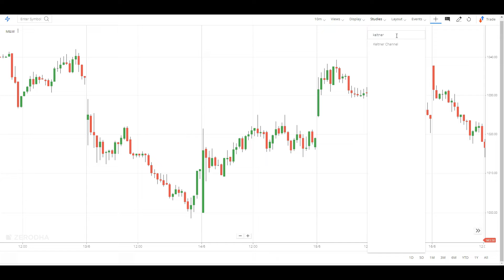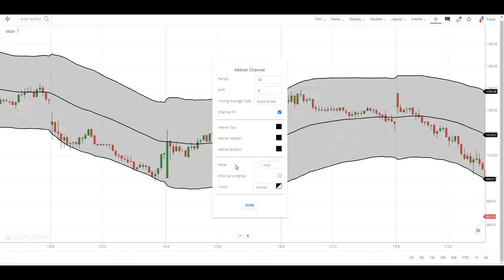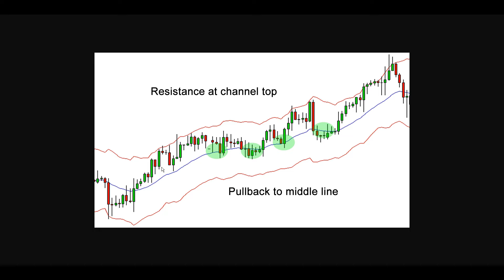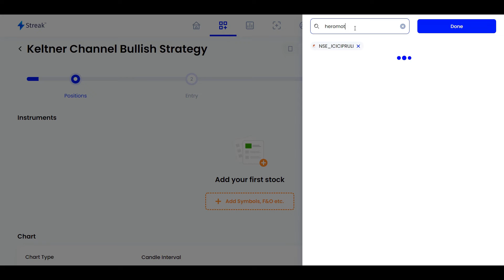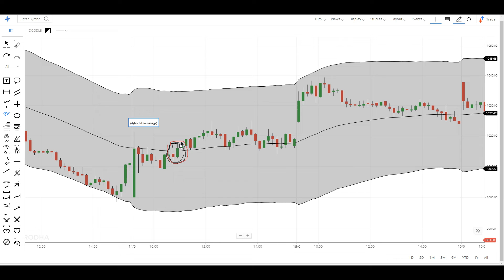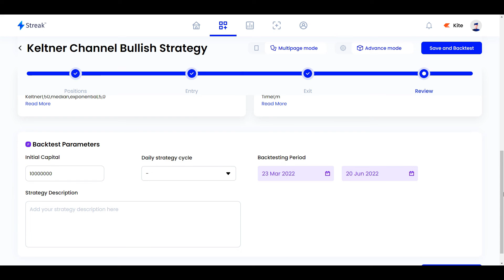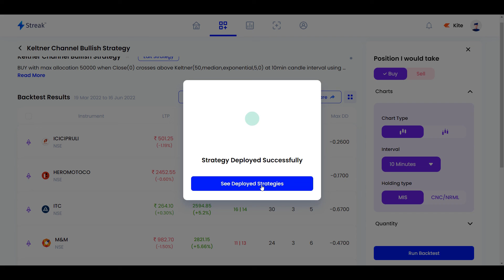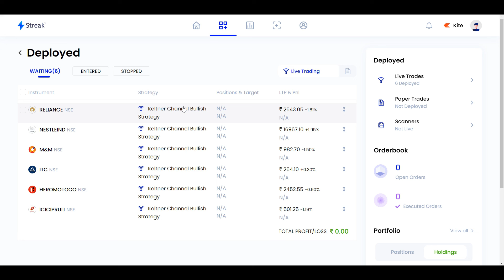KC Intraday trading Premium strategy | 100% Working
In this video, I have explained explained intraday trading strategy using Keltner channel.
Keltner Channels are volatility-based bands that are placed on either side of an asset's price and can aid in determining the direction of a trend. The Keltner channel uses the average-true range (ATR) or volatility, with breaks above or below the top and bottom barriers signaling a continuation.

The Keltner Channel day trading Median crossover strategy which gives BUY signal when the price crosses above the Keltner channel median line.

👉 SHARE, SUPPORT, SUBSRCIBE!!!